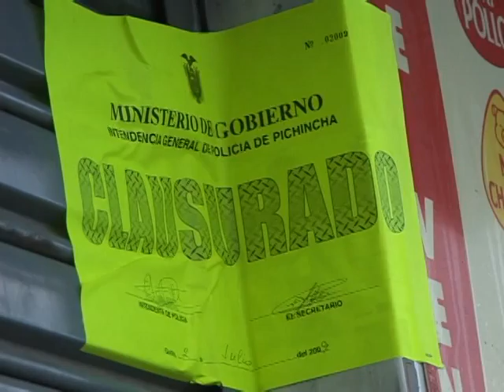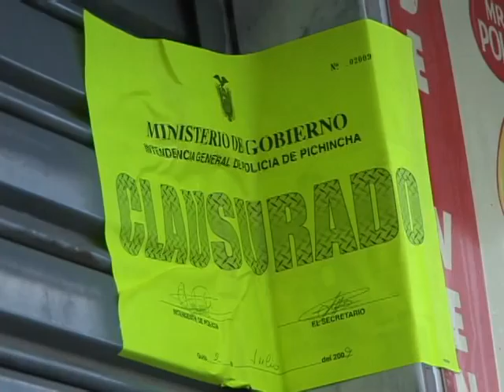UNA CLAUSURA Y PERMISOS DE FUNCIONAMIENTO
El comisario Dr. Carlos Martínez dijo que en operativos realizados este fin de semana tuvo que clausurar un local en Tambillo ya que en su interior algunas personas se estaban agrediendo. A la vez se da a conocer que se necesita para entrega de permisos de funcionamiento .